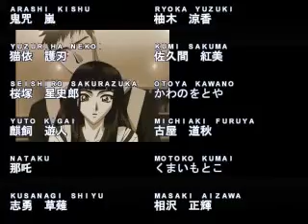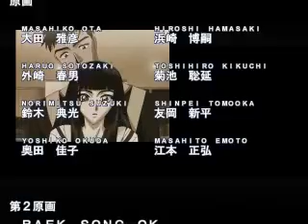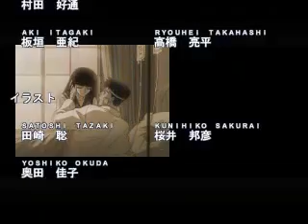Sorata Arisugawa Part B : X Unmei no Tatakai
Dragon of Earth Sorata's Battle/Story mode gameplay run. X uses Psychic Force's game engine and offers a fun, complex fighting game thats unique to anything else out there. Also great for fans of the Manga/anime, but if your reading this you probably already know that!